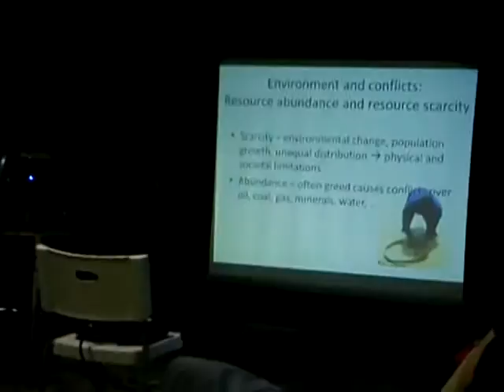MOV00178 1 Nature, Open Source Human, Draft Clip, Estonia, Eesti .:.